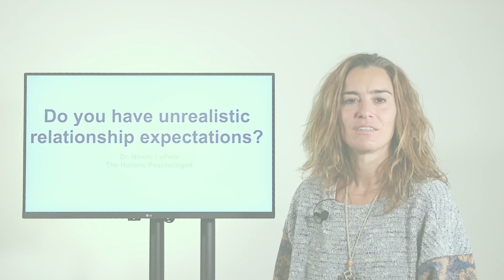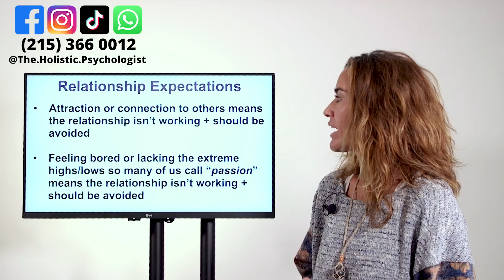Do You Have Unrealistic Relationship Expectations?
My Book: HOW TO DO THE WORK